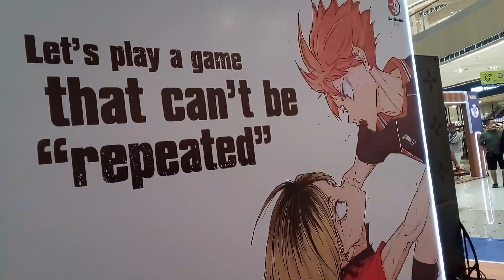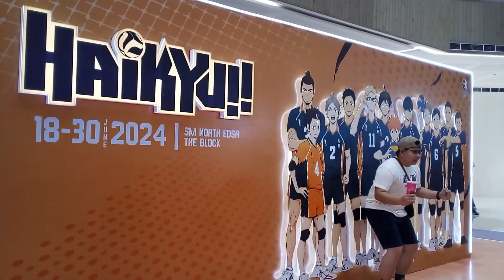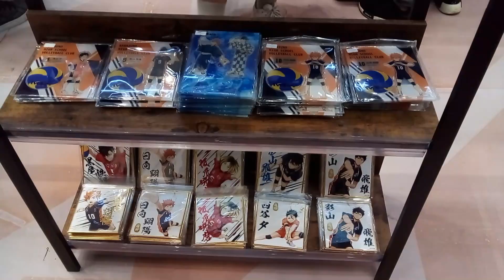HAIKYU!! at SM North, EDSA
A Haikyu!! convention at SM North EDSA